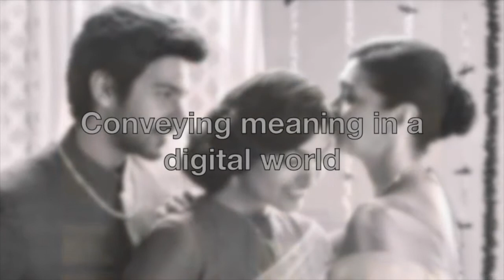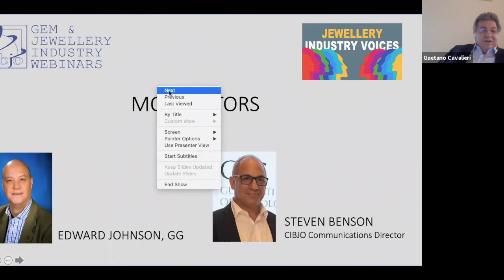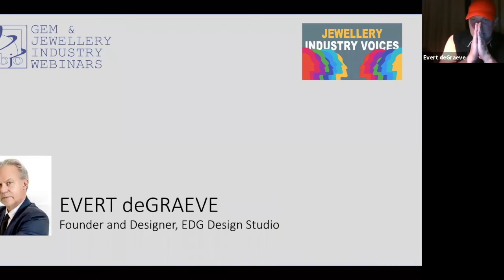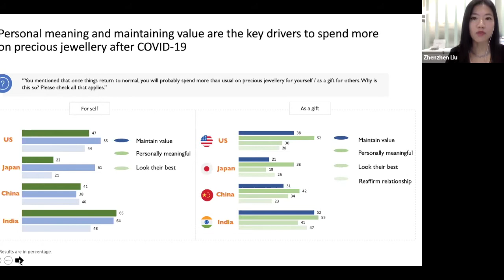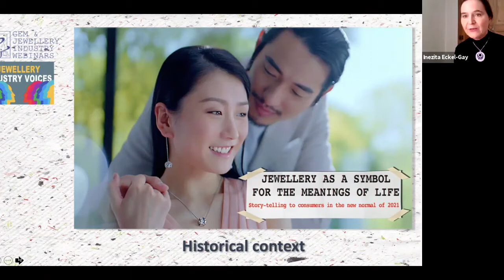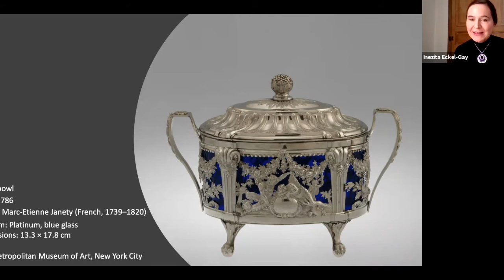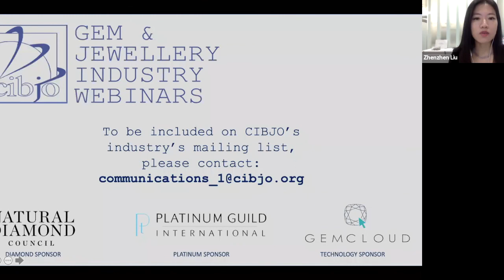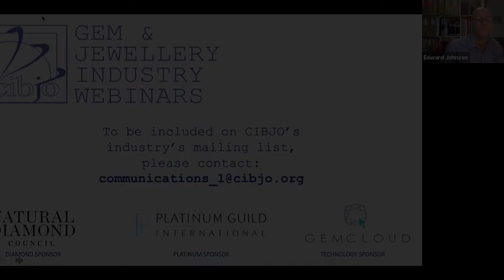Jewellery as a symbol for the meanings of life: Story-telling to consumers in the new normal of 2021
Jewellery’s resilience during challenging times is legendary, and to no small degree is a function of its almost unmatched capacity to symbolise human sentiments such as love and appreciation, particularly when the need for person-to-person connections is elevated. During the COVID crisis, this is a quality that will most likely be sought after well into the new year.

A recent survey by Platinum Guild International (PGI) of the platinum jewellery industry’s key global markets – the United States, China, Japan and India – showed that consumers are actually prepared to spend more on jewellery in the wake of the global pandemic.

In presenting the results of the PGI survey, the authors of the report recommended that jewellery retailers invest in products that hold symbolic value, either personal such as career milestones or new life stages, or interpersonal, reaffirming relationships. “

Strategies by which jewellery companies may associate the products they design and sell with consumers’ emotions  the subject CIBJO's Jewellery Industry Voices webinar,  “Jewellery as a symbol for the meanings of life: Story-telling to consumers in the new normal of 2021” on November 19, 2020.

Panellists included Zhen Zhen Liu, Director, Global Corporate Marketing, Platinum Guild International (PGI), Hong Kong, China; Evert deGraeve, Founder and Designer, EDG Design Studio, China/USA; Inezita Gay-Eckel, Teacher and Community Manager, L’École School of Jewelry Arts, France; and Tarang Arora, Creative Director, Amrapali Jewels, India.

The seminar was co-moderated by Edward Johnson and Steven Benson, and words of welcome were provided by CIBJO President Gaetano Cavalieri.